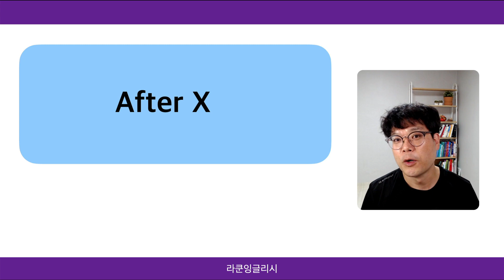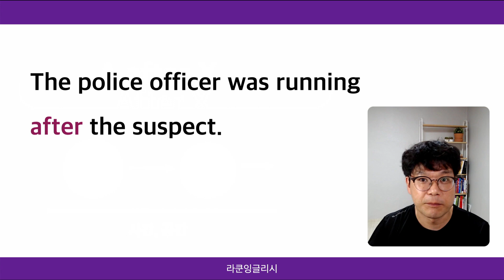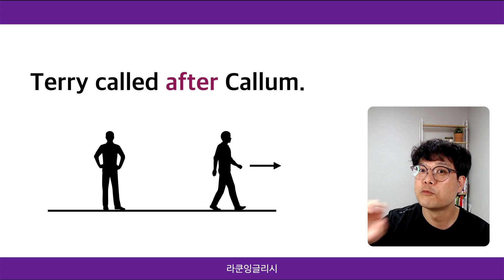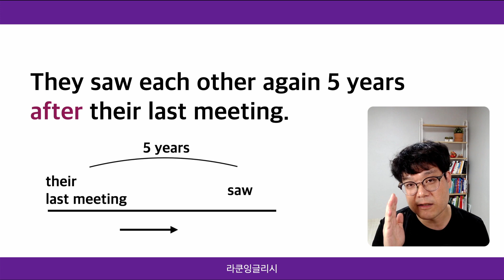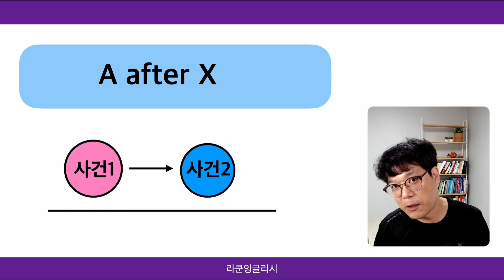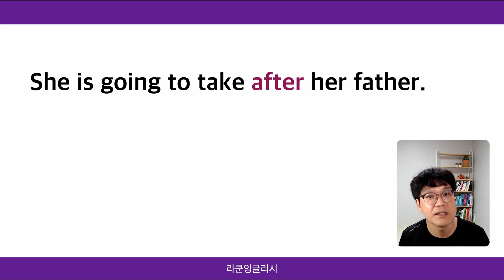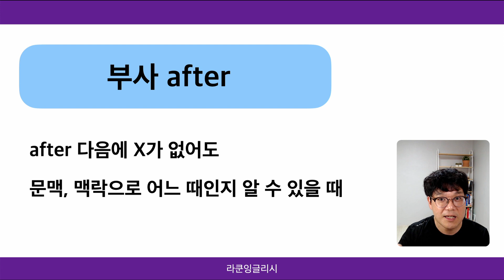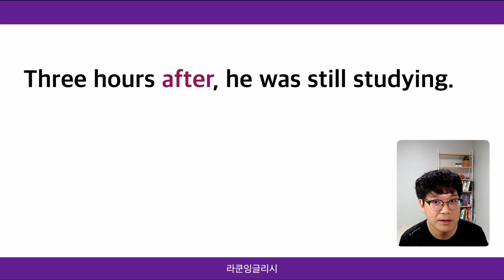look after ‘돌보다’ take after ‘닮다’ 뜻이 되는 이유 ㅣ 전치사 after 의미 용법 정리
전치사 after를 잘 이해되면 look after, take after 뜻이 돌보다 닮다는 이유를 바로 이해합니다.